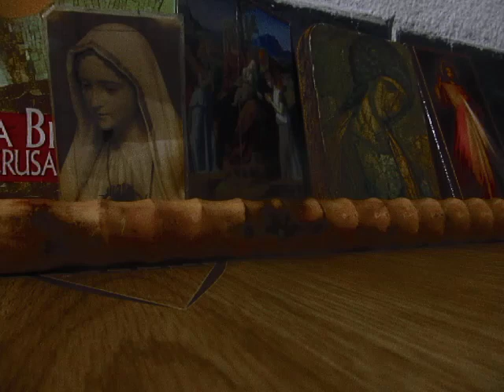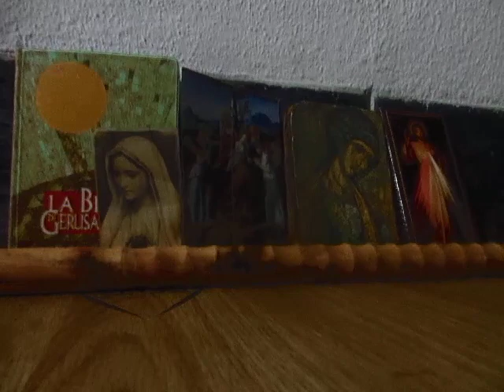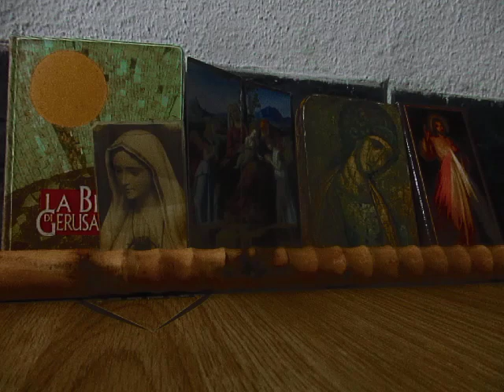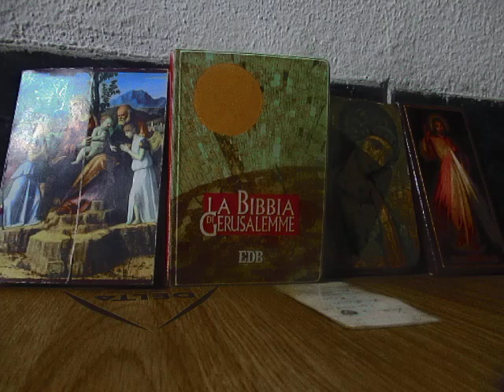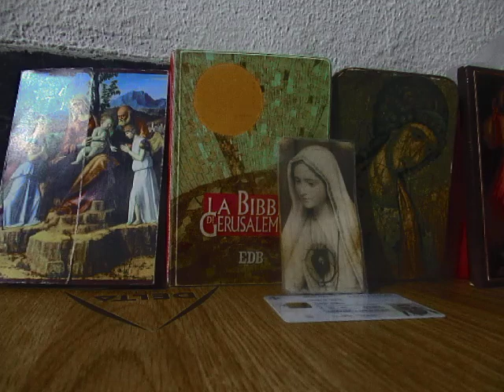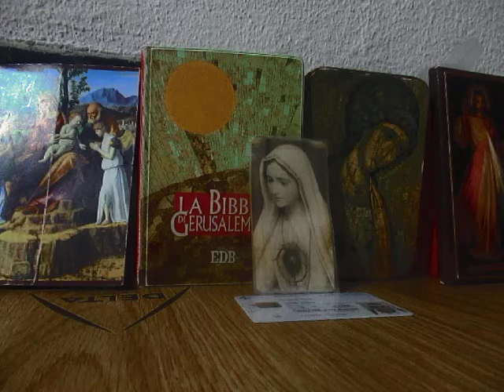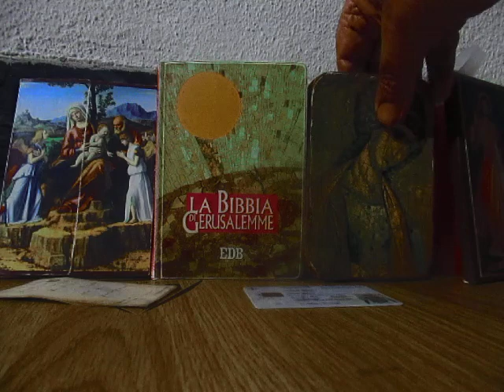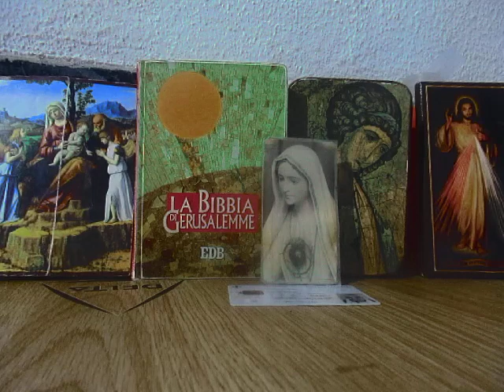A-M. MVI_9789 MISTERIA GAUDI COM S. J. P. II POR PAZ AVÉ MARIA 6:30 h 02/(09/2023